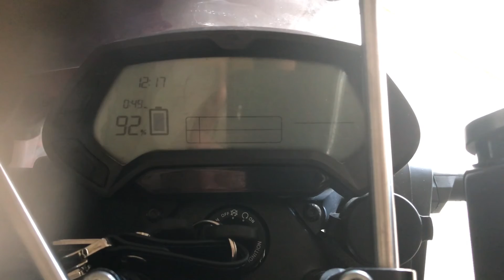1ère charge de ma moto ⚡️ ... la suite pour Micka3286 😜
Comme pour une voiture électrique, après 4h de recharge avec des pics à plus de 12A (mais seulement 100v) les 8 derniers pourcents demandent encore 49 min ...